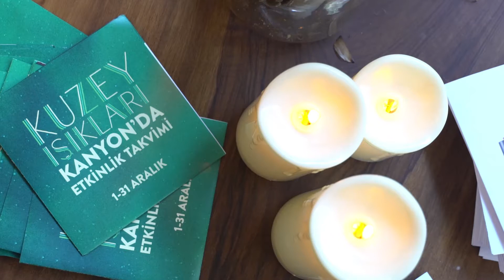Semsa Denizsel ile Kuzeyli Piknik Kanyon Igloo'daydı!